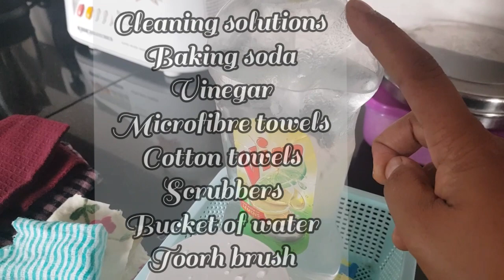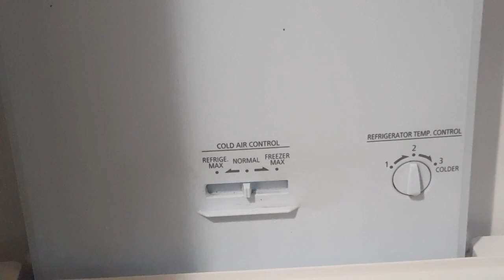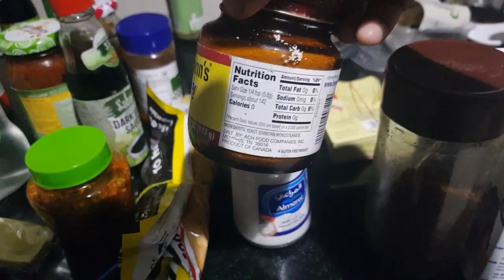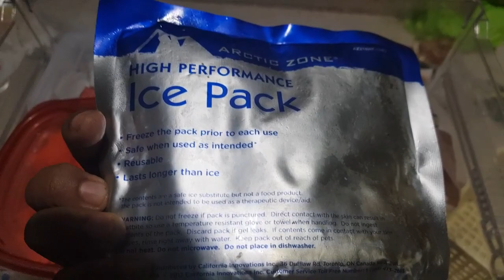Fridge Deep Cleaning Tips & Tricks| Cleaning Motivation Malayalam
Hi Friends,

Ramadan is approaching. It's cleaning time !!
Sharing with you all a complere  inside outside fridge deep cleaning video.
Hope you will get some ideas, tips and tricks and also get inspired to do some cleaning yourself.
Please share with me how you liked it. Also send in your suggestions, improvements and your own tips in comments.